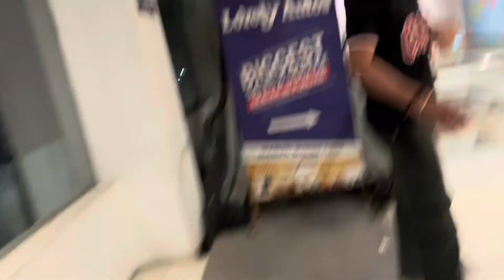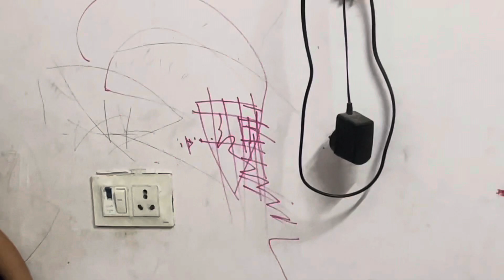Celebrating GURNOOR’s Birthday In INDIA🧿Apne Trike nal Mnaya Special Day❤️|| Sare hs ha kmle hoge😃